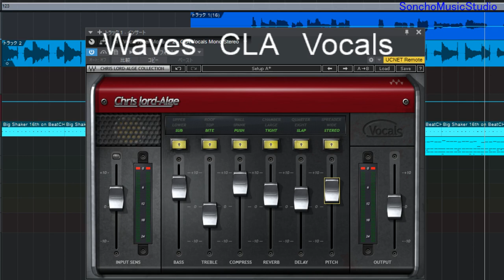Waves CLA Vocals VSTはとっても便利 【プラグイン】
Waves社のプラグイン　CLA Vocalsの使い方
グラミー賞エンジニアChris Lord-Alge との共同開発